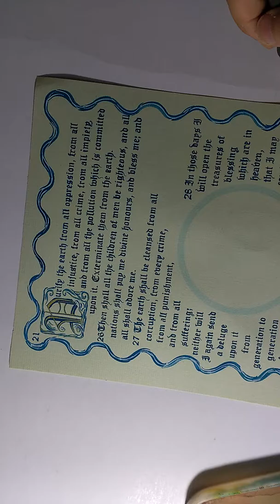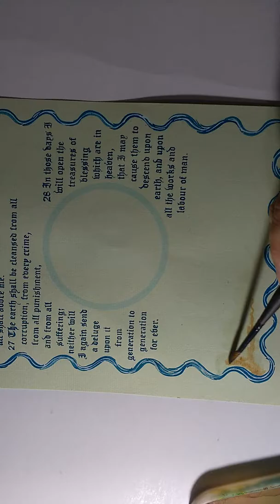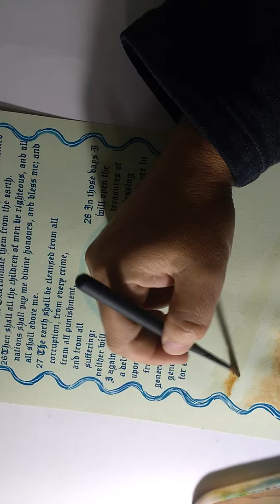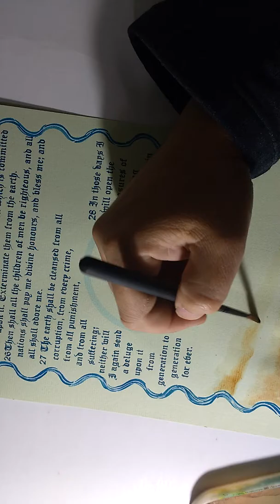1page 12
Marlin Stramel Universe